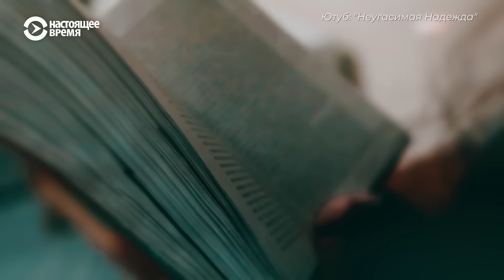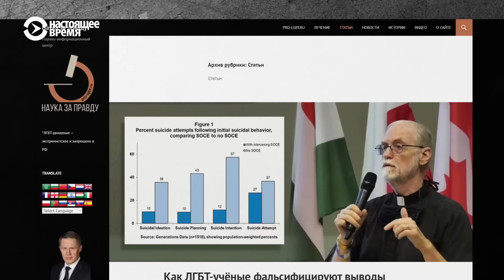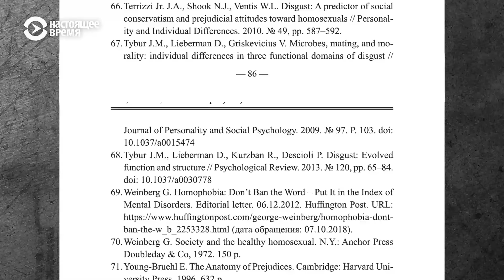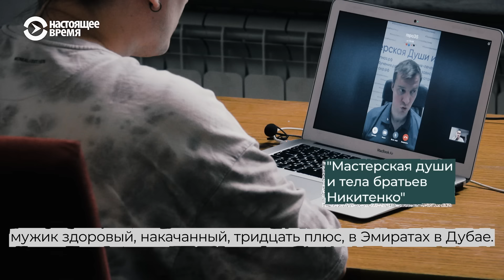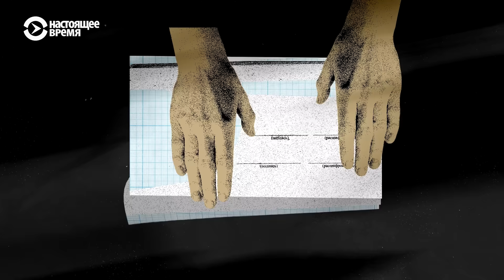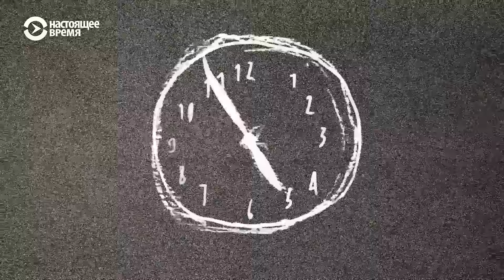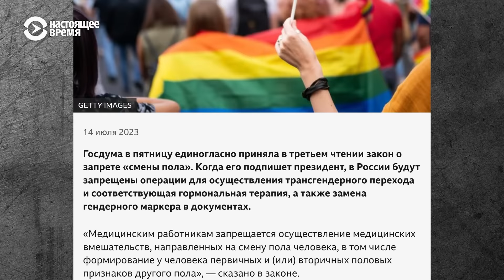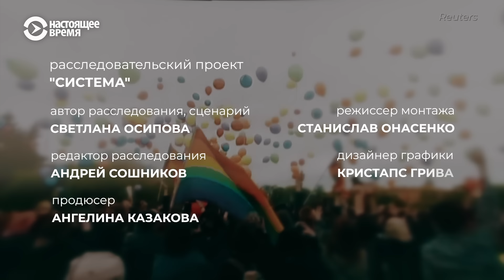Родители сдали их психиатрам. Карательная терапия для ЛГБТК+ | СИСТЕМА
Как минимум 12 организаций в России предлагают услуги конверсионной терапии – ненаучного "лечения от гомосексуальности". "Пациентов" в такие клиники чаще всего насильно отправляют родственники, оплачивая месяцы опасной терапии. Их на месяцы изолируют от общества, заставляют принимать психотропные препараты и молиться, подвергают гипнозу и карательной психиатрии.

Расследовательский проект "Система" впервые запечатлел сеансы конверсионной терапии в России, поговорил с двумя жертвами такого "лечения" и выяснил, кто стоит за популяризацией этого ненаучного метода.

00:00 Начало
00:35 Что такое конверсионная терапия
03:07 Эксперимент: звоним в клиники и просим "вылечить" родственника
10:14 Тайная организация, которая внедряет "лечение" ЛГБТК+
14:03 Эксперимент: как проходит онлайн-сеанс конверсионной терапии
19:18 Родственники насильно сдали их психиатрам
26:15 Больше года взаперти
29:57 Купание в реке, завтрак, молитва: обычный день в клинике
34:29 "Ты отсюда никогда не выйдешь"
36:33 Побег из клиники
38:49 Жизнь после 20 месяцев терапии